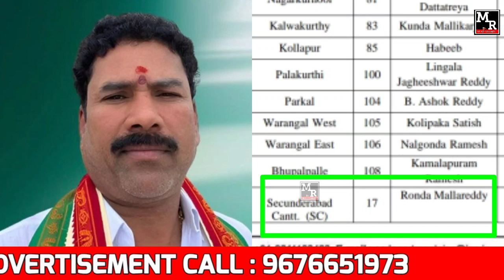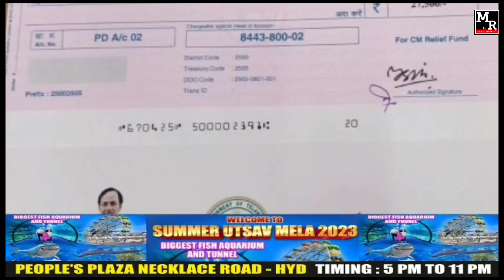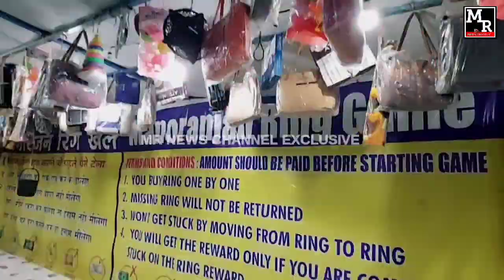NEW CANTONMENT INCHARGE | BASTI NIDRA